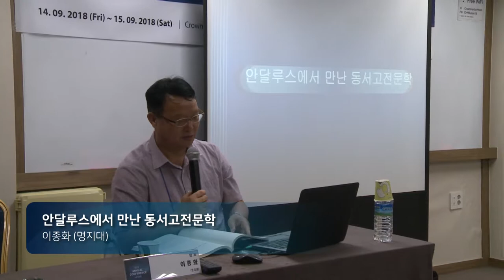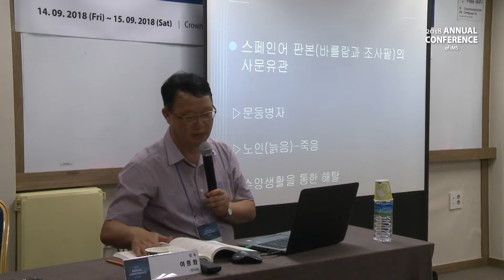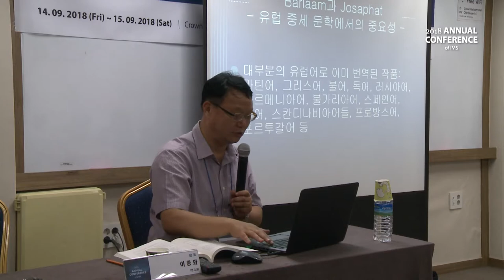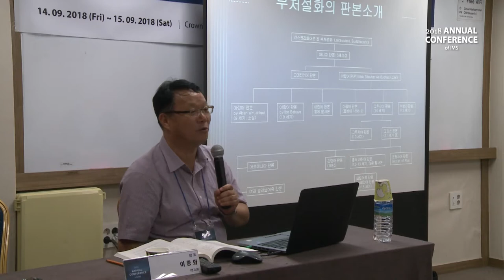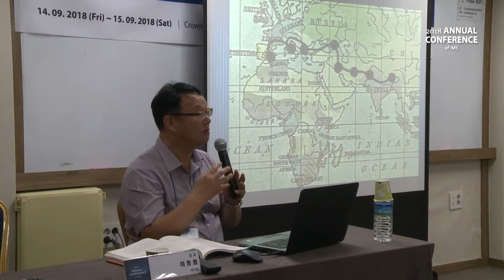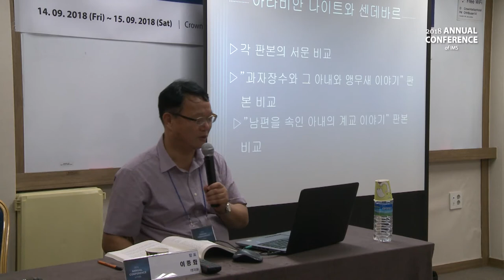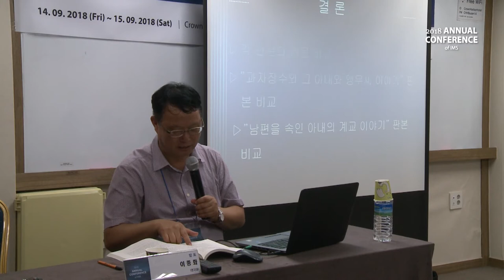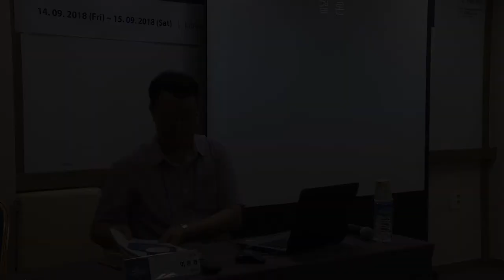[3회의-2] 안달루스에서 만난 동서고전문학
이종화 (명지대)